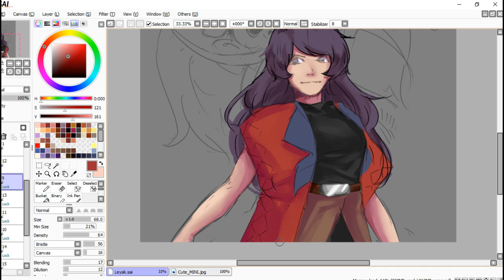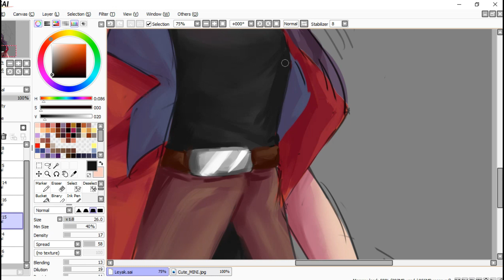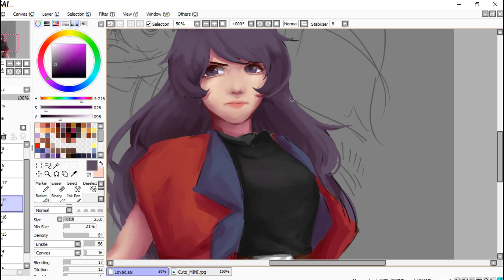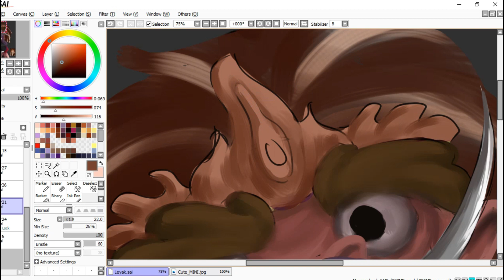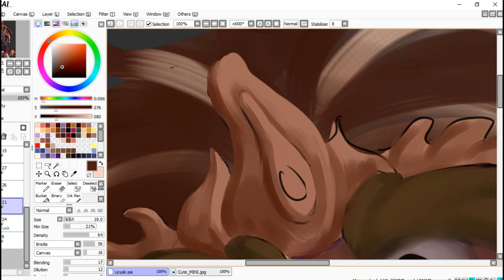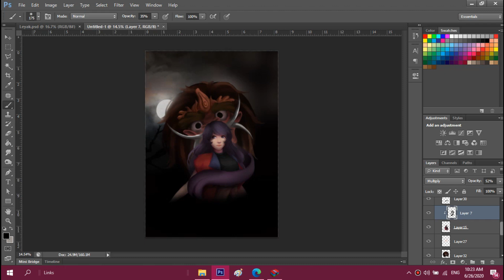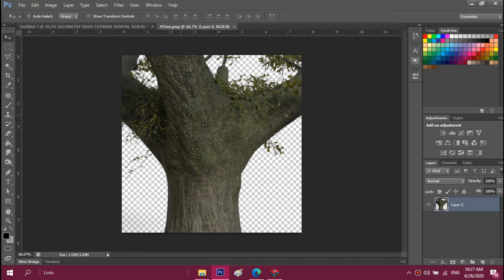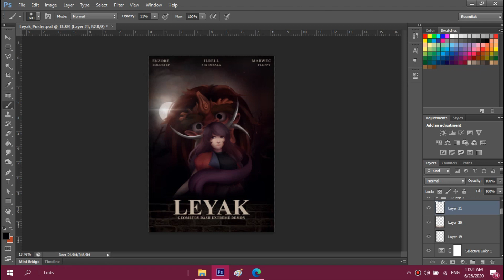[Speedpaint] Making my level 'Leyak' as a Movie Poster!!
So yea, this is my very first speedpaint video xd idk if i can consistently making this type of videos. also, just to inform, i still play GD and i wll upload my GD works in this channel too. so dont worry about it.

i've been asking for suggestion for speedpaint videos, one of them is making my level 'Leyak' as an illustration or cute anime girl lmao.
but, i change it a bit and not making leyak as a human, but still making him as a monster :))

also just to say, i'm not that professional at making movie poster, so don't expect me to be super good cuz i still studying. but if you think its good enough then, i'm glad~

Real Time : 2 hours, 28 minutes, 53 second
Tools : Photoshop, Paint Tool SAI